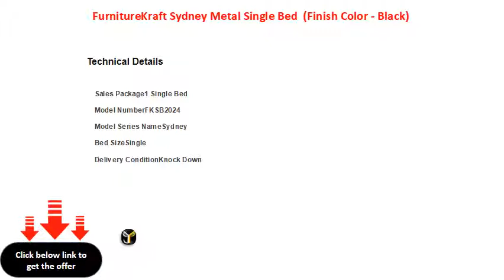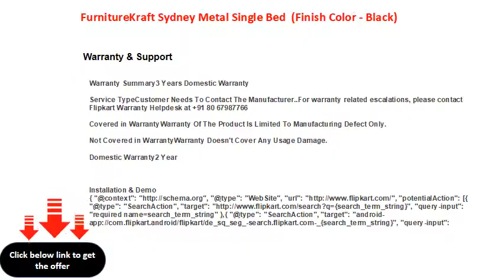FurnitureKraft Sydney Metal Single Bed Finish Color Black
Bed Material Subtype: Wrought Iron
W x H x D: 201 cm x 98.7 cm x 60 cm (6 ft 7 in x 3 ft 2 in x 1 ft 11 in)
Recommended Mattress Size: Length =75 inches x Width = 36
Delivery Condition: Knock Down - Delivered in non-assembled pieces, installation by service partner